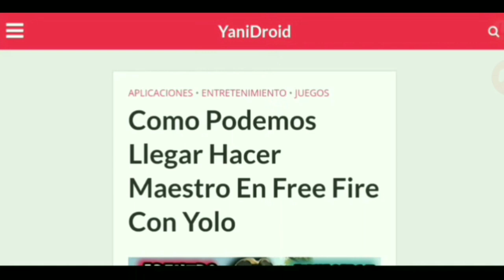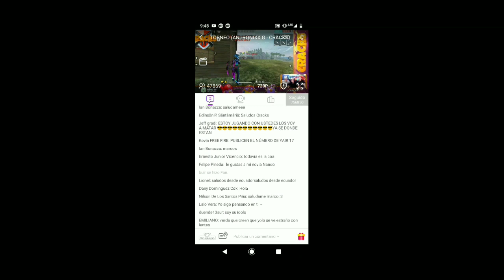ANTRONIXX Y CRACKS DÚO PERFECTO EN TORNEO DE NimoTV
Entra Gana Tarjetas Google Play ✨🕹️💵💸💰